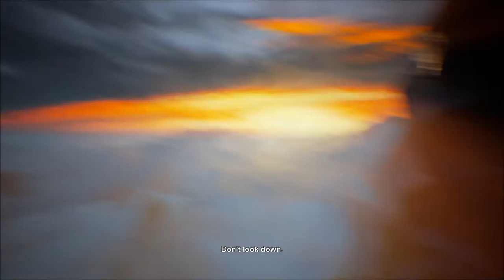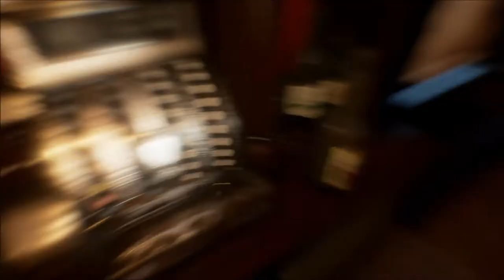Let's Play The Fidelio Incident (Blind), Part 6 of 7: Out of the Bugs, Into the Fire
We started out freezing, now we're burning up. Plus, a bit of a tragedy at Paddy's Pub.

The Fidelio Incident is a property of Act 3 Games. Thank you and have a pleasant stay on some unknown island.   :)